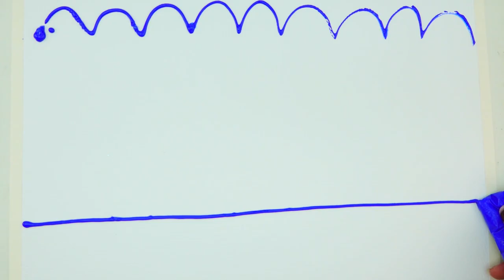How to Draw Easy Landscape Tutorial｜Satisfying Acrylic Painting With Piping Bags